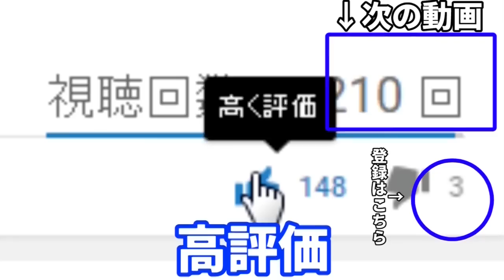【マインクラフト】復活アスレに謎解き要素が追加されました ~青隠~ #82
◆twitterフォローはこちら↓。フォロバはいいねかリプライで